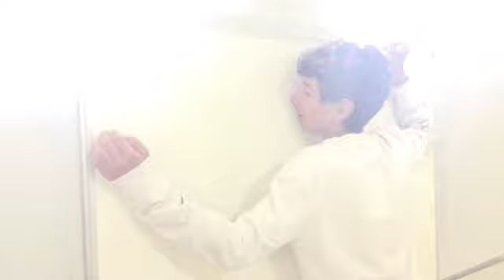TAREAS PLÁSTICA 2017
Tareas de stop motion curso plástica 4.º ESO 2017